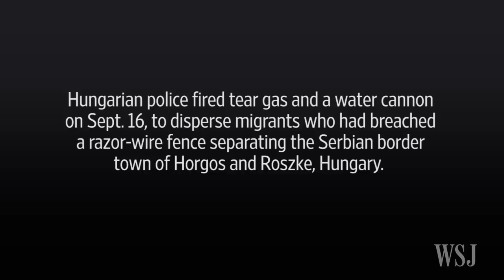Hungarian Riot Police Face Off With Migrants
Hungarian police fired tear gas and a water cannon on Sept. 16, to disperse migrants who had breached a razor-wire fence separating the Serbian border town of Horgos and Roszke, Hungary. Photo: AP.